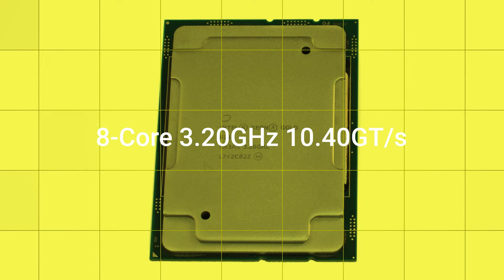SR3AR Intel Xeon Gold 6134 8-Core Processor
Take your computing power to the next level with the SR3AR Intel Xeon Gold 6134 processor. Boasting 8 cores, each clocked at 3.20GHz and featuring a lightning-fast 10.40GT/s UPI, this powerhouse delivers unparalleled performance for your most demanding tasks. With a generous 24.75MB of L3 cache and designed for the LGA3647 socket, this processor ensures smooth operation and efficient multitasking. Elevate your productivity and unleash the full potential of your system with the SR3AR Intel Xeon Gold 6134 processor. Upgrade today and experience a new level of speed and reliability.